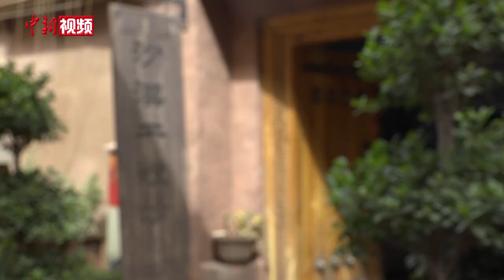新疆打馕人： 复工不忘防疫 每天卖6000个馕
近日，新疆喀什古城吾斯塘博依路的沙漠干粮坊的烟囱里像往常一样冒起了炊烟。复工不忘防疫，店主艾买提·苏拉曼每天亲自消毒杀菌两次，并吩咐徒弟们在打馕过程中全程佩戴口罩。
喀什古城吾斯塘博依路的沙漠干粮坊是一家传统打馕店。42岁的艾买提•苏拉曼是这家店的第六代传人，纯手工方法制作“窝窝馕”，用干柴烤制，做好后售价只要2元，新鲜出炉的“窝窝馕”很快就被抢购一空，每天销售6000多个却还是供不应求。